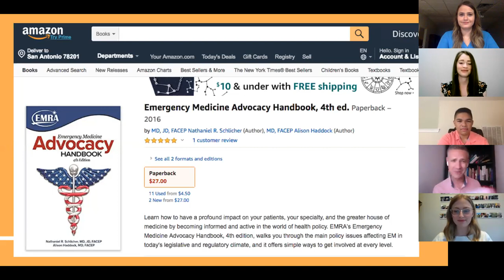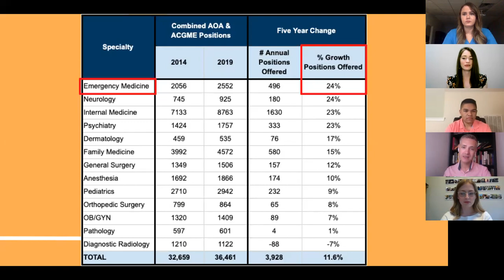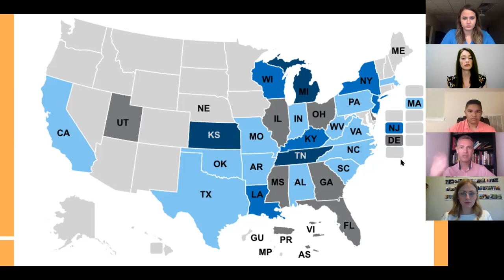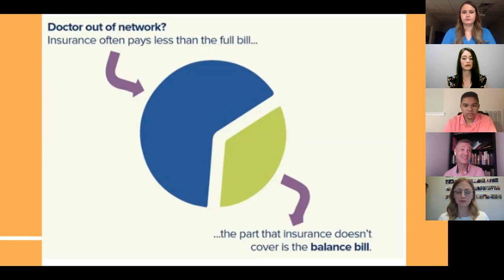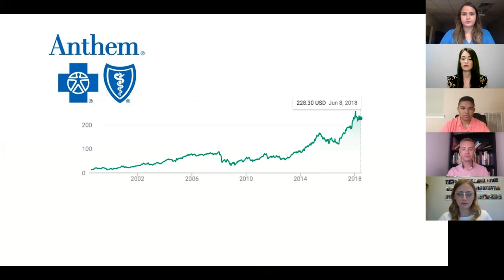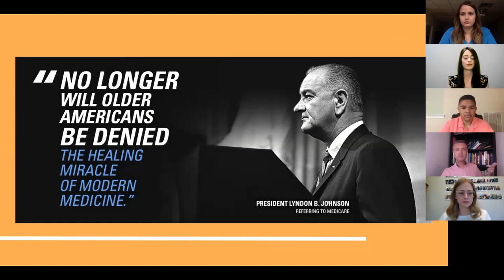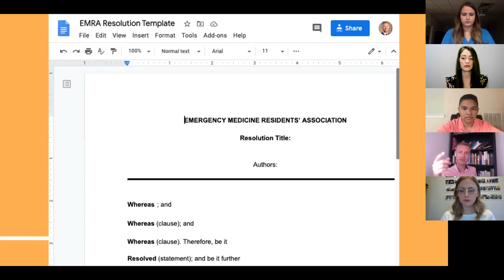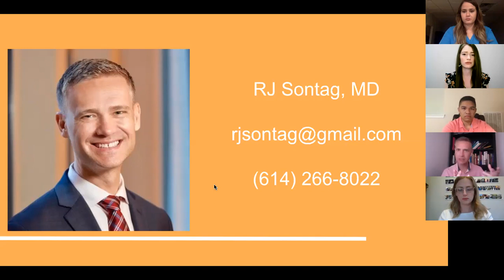Health Policy with Dr. RJ Sontag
This is the Official YouTube channel for the Texas College of Emergency Physicians Medical Student Committee (TCEP MSC). We will be regularly uploading exciting content that will be useful and informative for students who are interested in pursuing Emergency Medicine.

Check us out on Twitter! @texACEPstudent